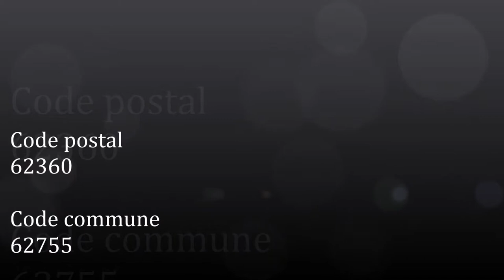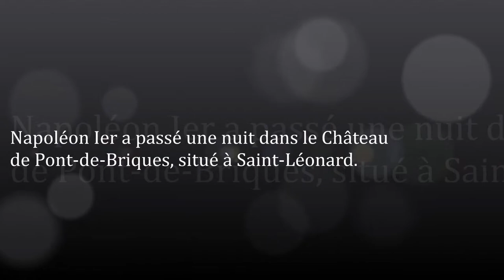Les Hauts-de-France / Pas-de-Calais (Saint-Léonard)